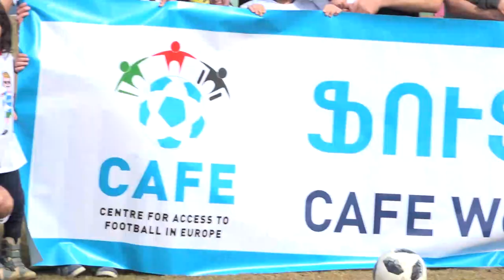Football for all | Armen Manucharyan's speech